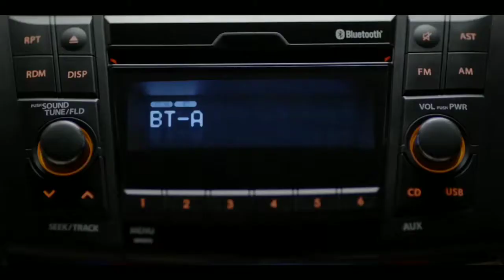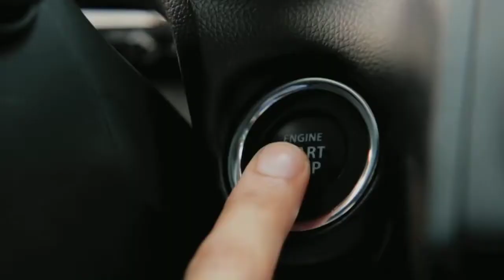Best Features of Maruti Suzuki Swift Dzire